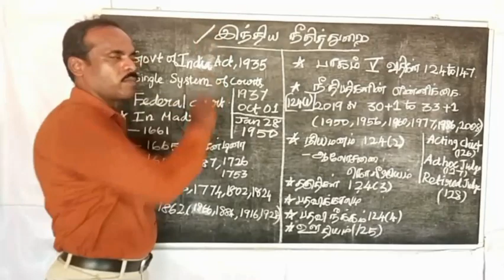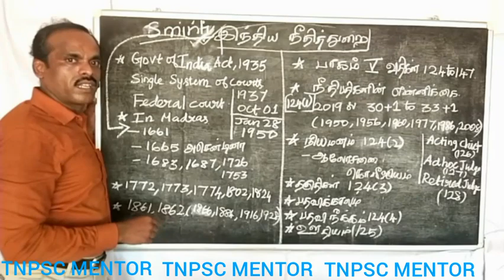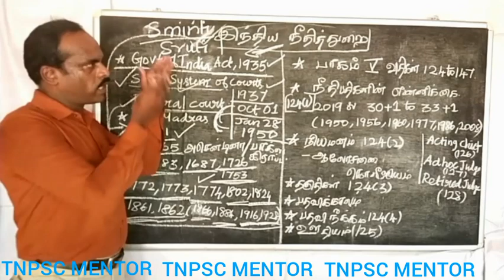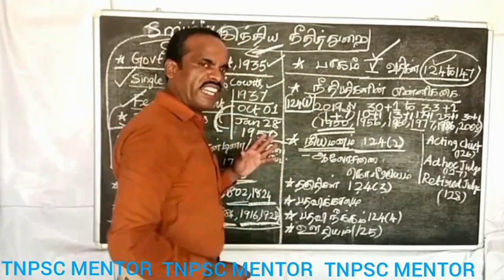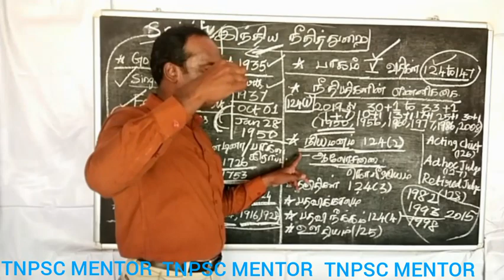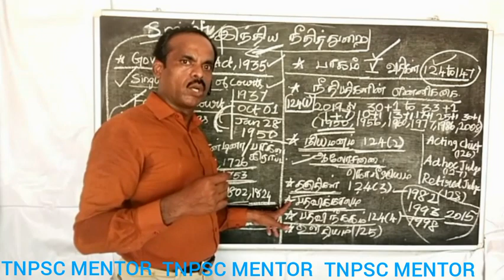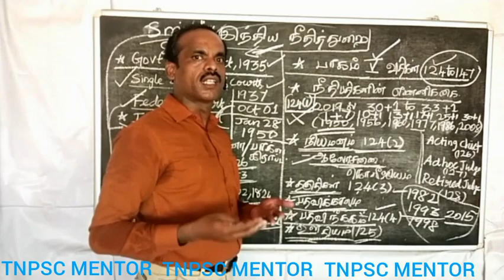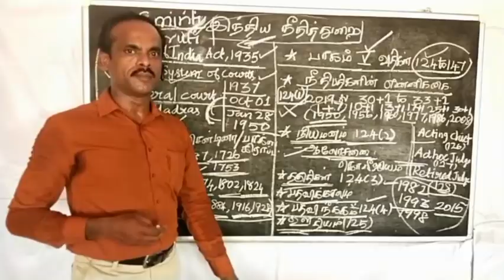Indian Constitution // JUDICIARY // Part - I இந்திய அரசியலமைப்பு - "நீதித்துறை " பாகம் 1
We hereby begin to provide Constitution topic related videos...so watch regularly our videos .this will be very useful for all competitive exams such as Tnpsc group 1, 2 ,4 and UPSC.